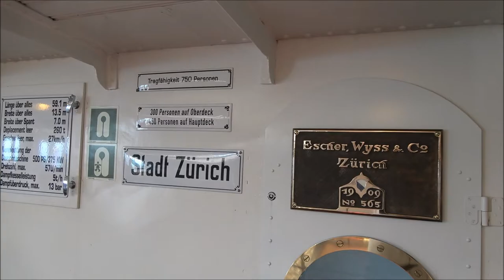Steam Boat Stadt Zürich, Switzerland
The steam paddle ship „Stadt Zürich“ was built in 1909. It was saved from the scrapyard and operates now in summer on Lake Zurich in Switzerland. We travel with this Belle Epoque paddle steamer from Zurich to Rapperswil. The upper deck is for first class passengers. You can see in the video the old engine and hear the ship horn.